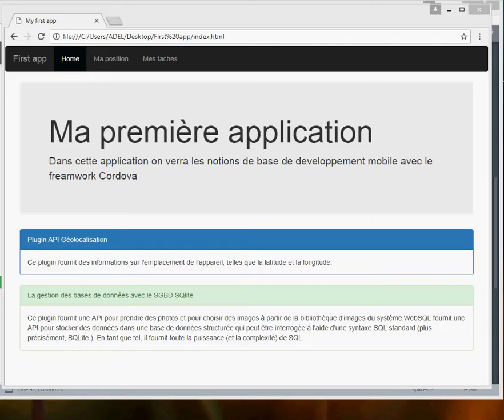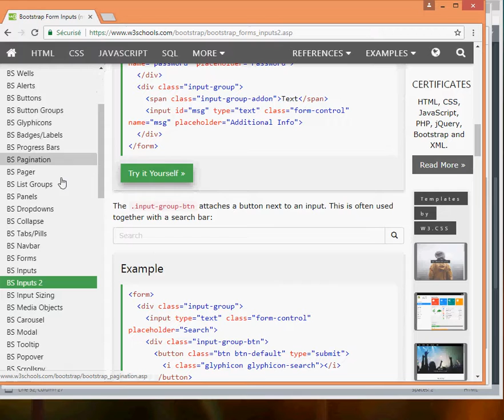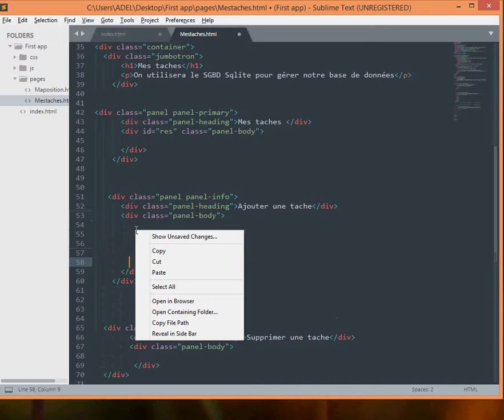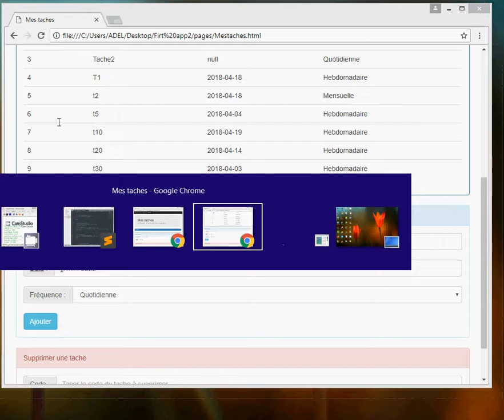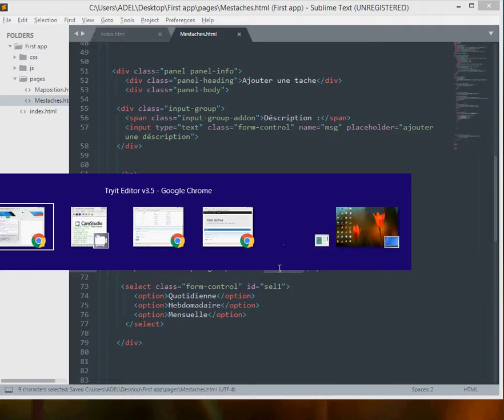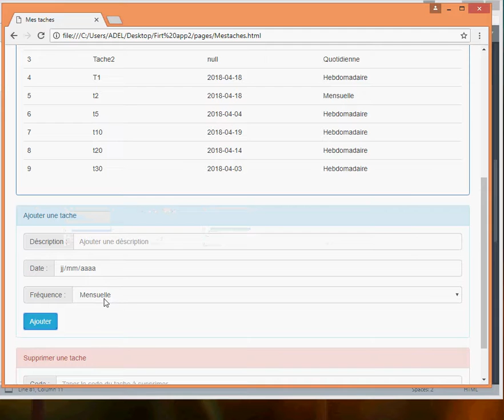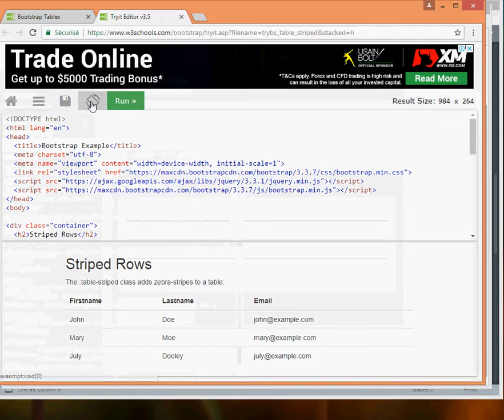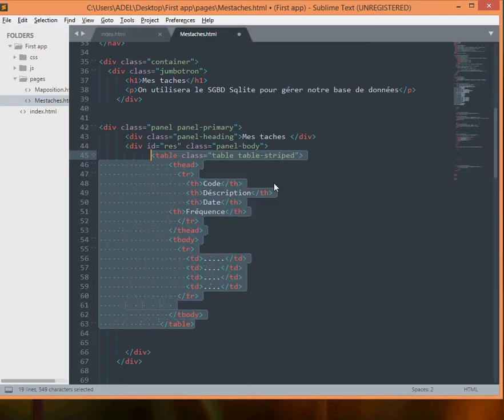Boostrap (4/4) Les Inputs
Comment utiliser ajouter les zones de texte, les zone date, les liste à choix et les boutons de Boostrap